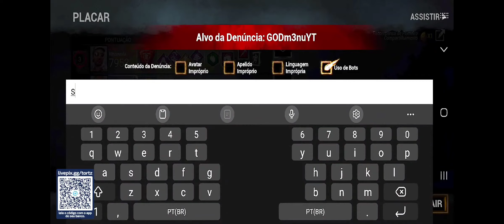O PIOR HACK DO DBD MOBILE NETEASE (5 GEN in 30 SECONDS)